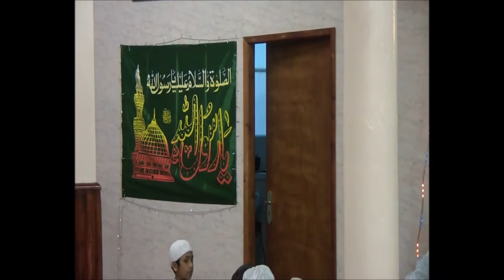Annual Mawlid Conference - Permissibility Of Mawlid By Shaykh Zain Ul Aqtab Siddiqi 4/8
Annual Mawlid Conference 2012 A Speech On The Permissibility Of Mawlid By Shaykh Zain Ul Aqtab Siddiqi, Founder Of Suyuti Institute, From Coventry. He Is The Son Of The Famous Awliya Allah Shaykh Abdul Wahab Siddiqi Rahmatullahi Alai